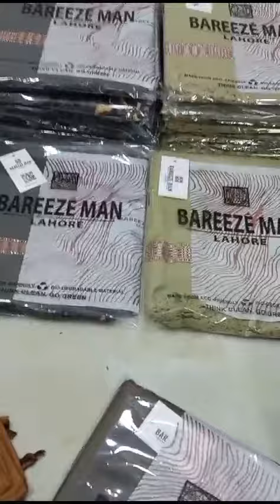Sale Sale Wool ShawlsSale/ Dhamakar Dar Sale /Challenging Price Flat 79%0ffGents Winter Collection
Sale Sale Wool Shawls
Sale/ Dhamakar Dar Sale /
Challenging Price Flat 79%0ff
Gents Winter Collection Alert
R_WOOL-SHAWLS_R
By BAREEZE MAN LAHORE
10-Beautiful Colours
PEZE MAN
10-Piece Set
Luxury Gents Winter Wollen
Shawl
With Beautiful Packing &
Hand Bag Gift